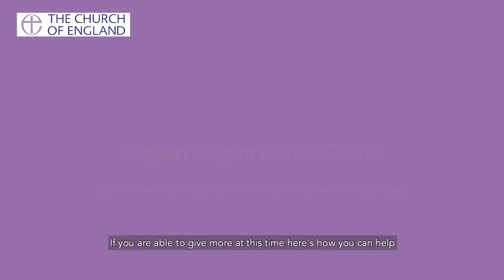Giving to support the ministry and mission of St. John's Parish Church, Jersey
During this difficult time when our church buildings have been closed and are only just starting to re-open, we are still a church; meeting virtually for prayer services and fellowship, loving our neighbours by offering practical support to the vulnerable, and caring for our communities. The work of our church is reliant on people’s generosity, a generosity that is a hallmark of a lived-out faith and a testament to it.

We give to our church in a variety of ways, but with the closure and gradual re-opening of our building we cannot receive all the gifts that we usually would, so we really need your help now. If you are able to give more at this time, please visit our online donations